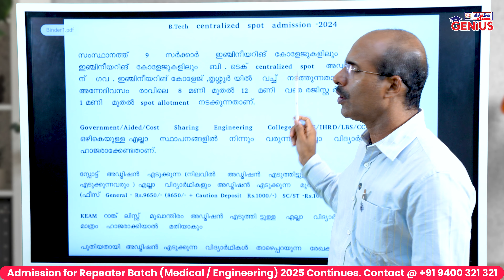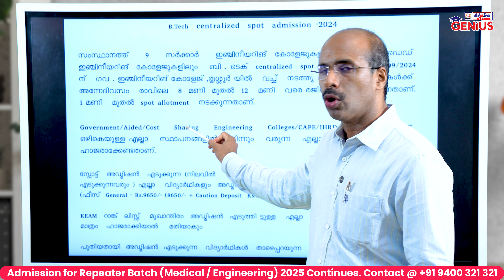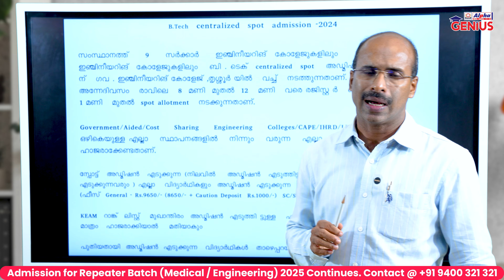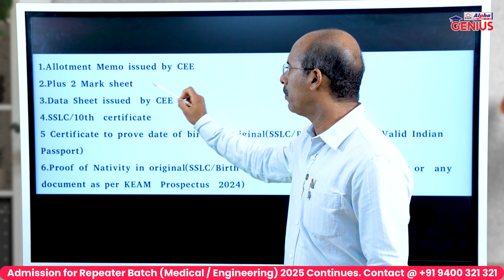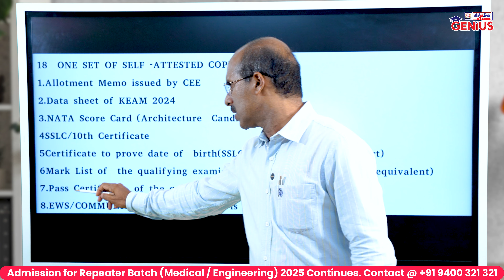KEAM 2024 | Centralized Spot Allotment for B.tech & Documents Required | Alpha Entrance Academy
Welcome Students & Parents to Genius Integrated School and Alpha Entrance coaching
Our Vision is to create success in careers and Life.
We offer classes for NEET, JEE / KEAM for 11th, 12 & 12th completed Students.
Our Courses are:
+1 & +2 Science Integrated Schooling with Entrance coaching
1-year intensive training program for 12th completed Students
2 Year Long-term training programs for School Going students (Well prepared for the Board exam and entrance exams)
Crash courses

For Any doubts and inquiries call @ 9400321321

NO.1 +1, +2 INTEGRATED SCIENCE SCHOOL & MED/ENGG. ENTRANCE ACADEMY, ALAPPUZHA.